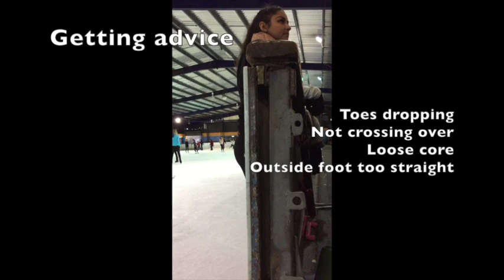3 Month Figure Skating Progress (15 Lessons) | Adult Figure Skating Journey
*Apologies for the audio change! Getting rid of copyrighted audio from my videos!*

Wot. Three months already?! I still look forward to every Sunday morning nonetheless. Now that we've been shown the waltz jump (more like a hop at the moment), I cannot wait to get back onto the ice to improve. Exams are looming this month so I'm thinking I'll make a progress update at the six month mark (hopefully in January), might make some small updates in between :)